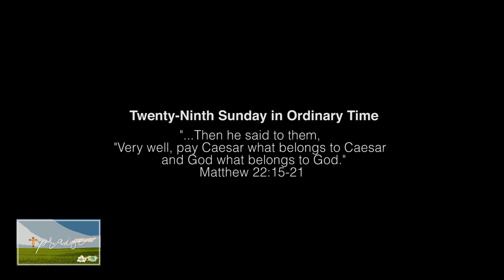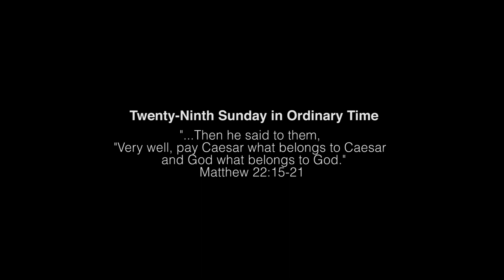PRAISE - Episode 3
Twenty-Ninth Sunday in Ordinary Time
"...Then He said to them,
"very well, pay Caesar what belongs to Caesar
and God what belongs to God."